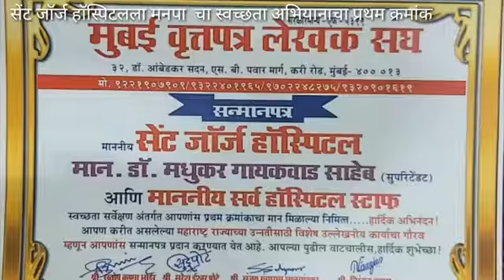Felicitation by Mumbai Vartpatra Lekhak Sang : Dr.Madhukar Gaikwad,Superintendent, st.Georges Hospit